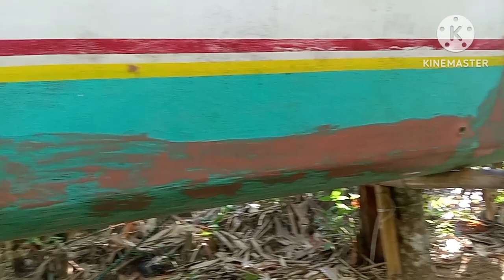muling pag ayos Ng Bangka, (1)